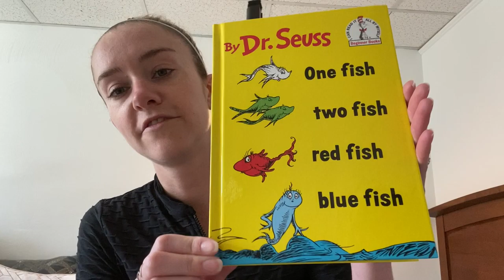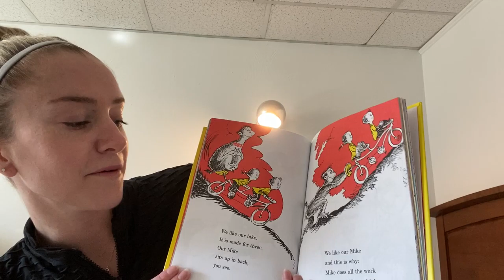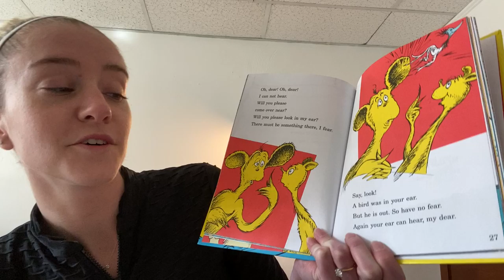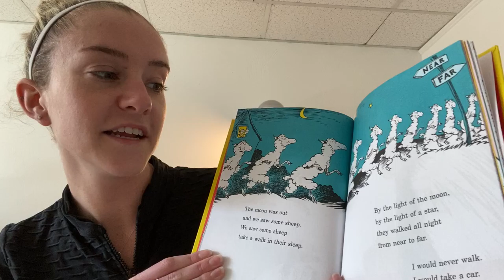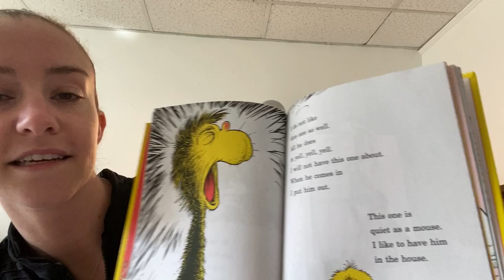Miss Kennedy's Class #2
Hello second graders! Today is Wednesday, March 18, 2020. The weather is sunny! In this video I continue reading One Fish, Two Fish, Red Fish, Blue Fish, by Dr. Seuss.